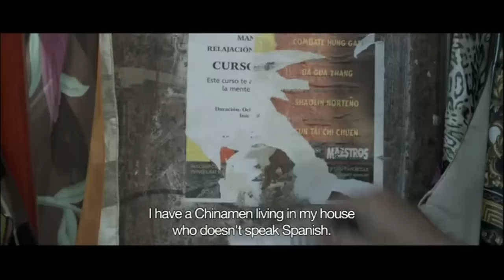Un Cuento Chino - Trailer with English subtitles